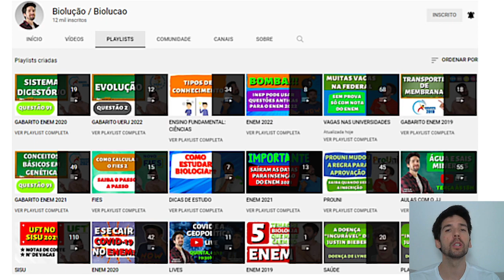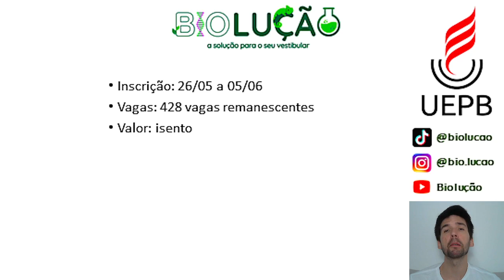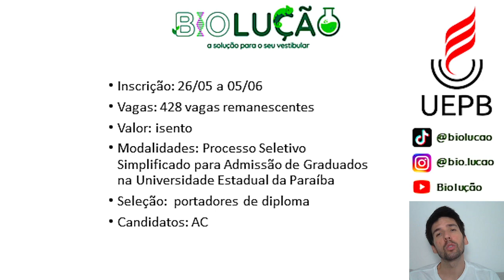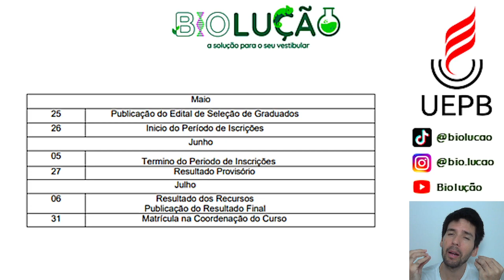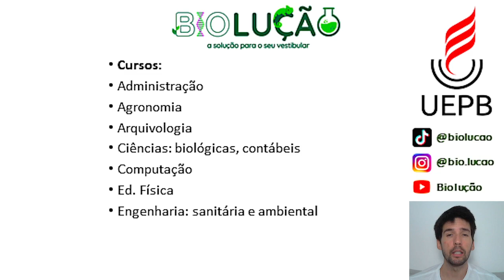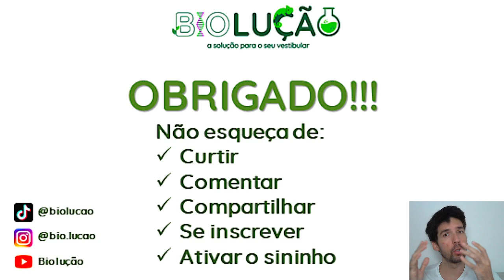VESTIBULAR: 428 VAGAS NA PÚBLICA!!! MUITOS CURSOS OFERECIDOS!!! PRAZO CURTO!!! PORTADOR DE DIPLOMA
Neste vídeo você saberá de uma universidade pública que está oferecendo 428 vagas com a utilização de diploma para concorrer a vaga. Veja este vídeo e não perca esta oportunidade.